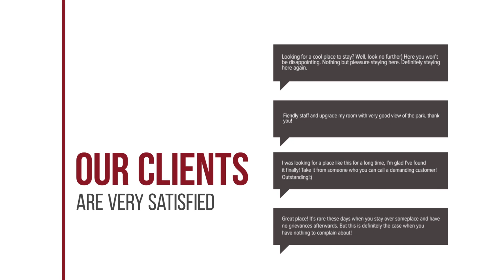Viangdara hotel review | Hotels in Chiang Mai | Thailand Hotels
Viangdara hotel video review. Hotels in Chiang Mai, asian 3 stars hotels.